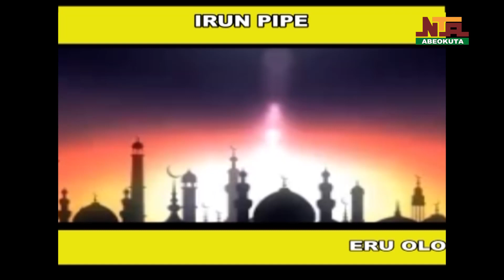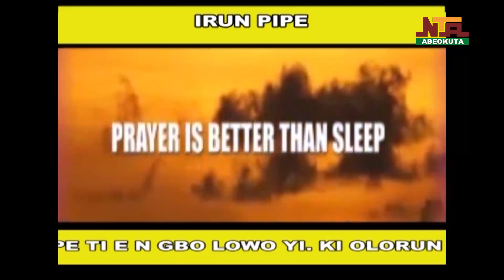NTA Abeokuta: Call to prayer Sponsored by Eru Olorun, Tuesday 26th March 2024